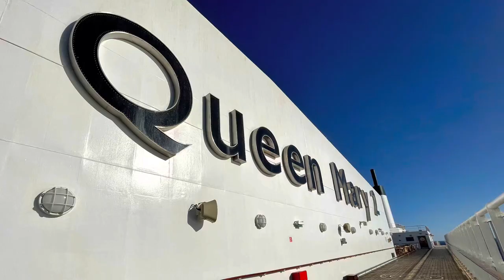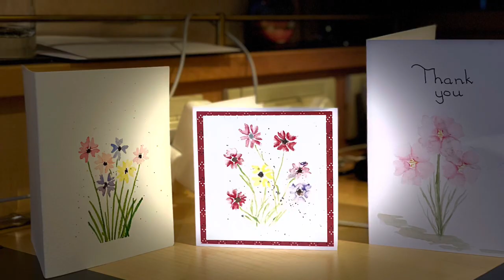QM2 Art & Design Week